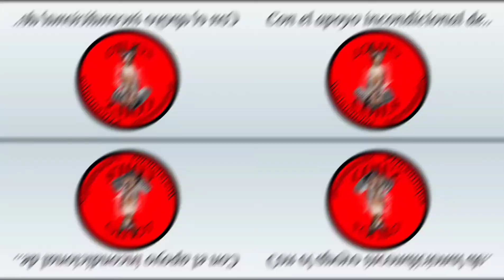cata de liquido VCT Cinnamon de Ripe Vapes.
saludos amigos, en esta ocasión os traigo un tabaquil que la verdad me ha sorprendido muchísimo, tanto que pronto subiré otra cata de este fabricante en el canal sin duda alguna!!